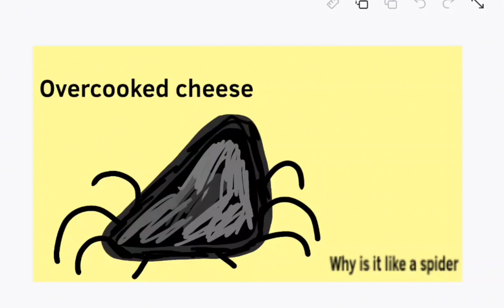My cheese characters part 3 (BFDI CHEEEEEEEEEEEEEEEEEEEEEEEE)